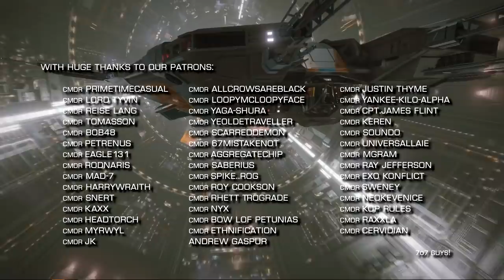Elite Dangerous: Fleet Carrier News, LTD3 Hotspot, Mining Meta, Carrier Tools & More| 12 June 2020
Talking about the latest Fleet Carrier news, a new LTD Triple Hotspot is discovered, the new Mining Tritium Meta, the NPI carrier going to Colonia, a guide to new useful Fleet Carrier Tools and Websites, and all the latest News from in and around Elite Dangerous for you.

Music used is from "Exodus" by Miguel Johnson